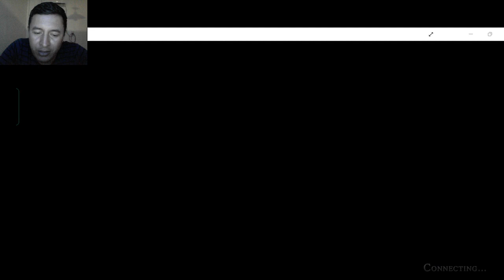the alchemist code jp mi gente cuenta nueva toco para comenzar bien....